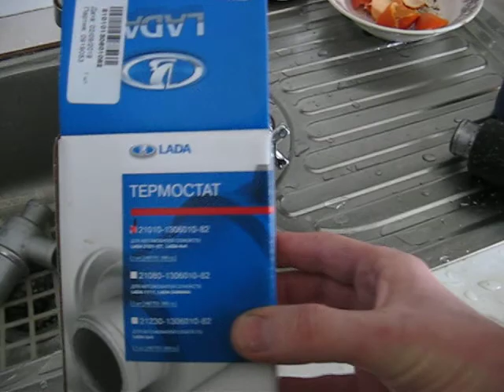Проверка и замена термостата на заднеприводных автомобилях ВАЗ.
В этом видео показывается технология проверки термостата на автомобиле, снятого с автомобиля, а также технология его замены. Рассматриваются заднеприводные автомобили ВАЗ: 2101, 2102, 2103, 2104, 2105, 2106, 2107. В дополнение хочу сказать, что проверка термостата будет более точной, если измерять температуру открытия: открываться он начинает при 80 градусах, а полностью открывается и перекрывает малый круг при 95 градусах. Еще есть метод проверки термостата на автомобиле с использованием лазерного градусника. Для проверки требуется запустить холодный двигатель и замерять температуру верхней части термостата. Когда она достигнет 80 градусов, термостат должен приоткрыться и нижняя часть термостата  должна становиться той же температуры, что и верхняя. Это будет говорить о правильной работе термостата.